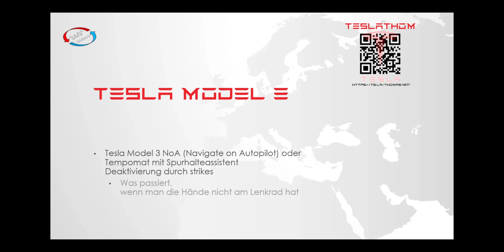Tesla Model 3 Navigate on Autopilot Tempomat mit Spurhalteassistent Deaktivierung durch strikes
Das ist ein 360° Video und Ihr könnt die jeweilige Blickrichtung durch Bewegen der Maus selber auswählen, heranzoomen und somit überall hinschauen!
In diesem Video fahren wir mit dem Tesla Model 3 mal mit aktivem NoA aber wir ignorieren die Anweisungen zum Drehen am Lenkrad.
Nach kurzer Zeit steigt das System komplett aus und man muss die Lenkung übernehmen. Danach ist für diese Fahrt das NoA nicht mehr verfügbar.
Aber schaut halt selbst ...

verwendete Kamera:
Insta360 ONE X Edition